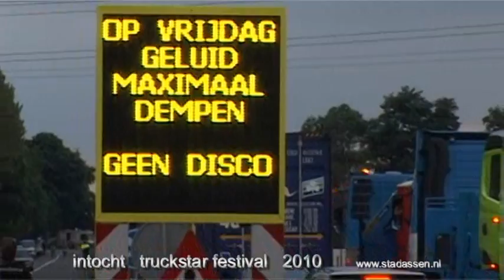truckstar 2010 intocht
Assen, intocht van 2000 vrachtwagens bij truckstar festival 2010